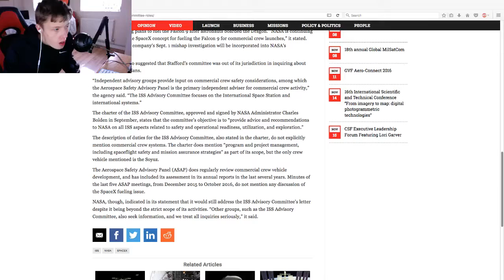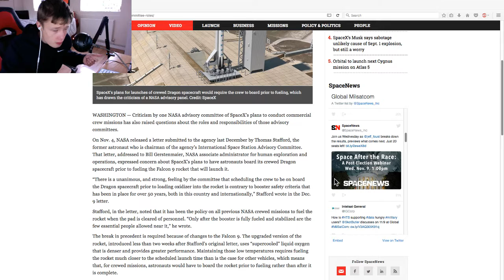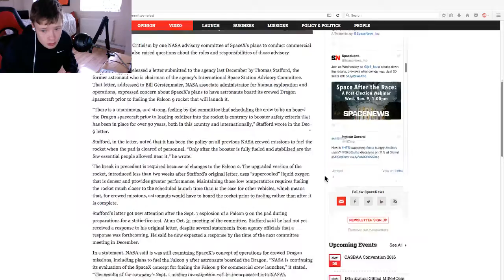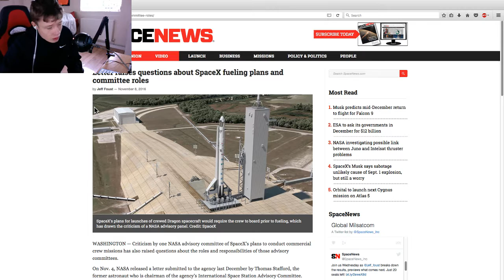this week in space therapy ep 00